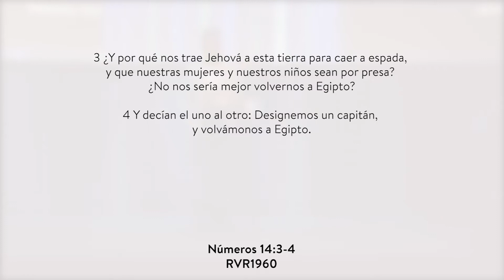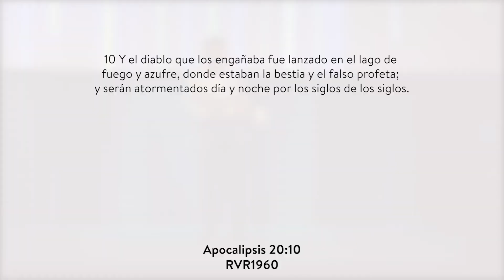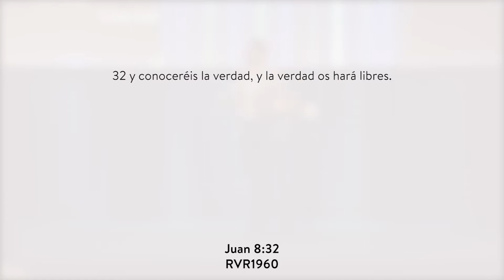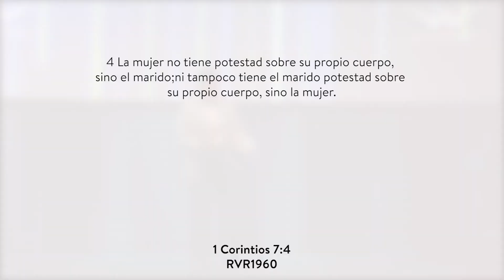Marco Lira - Identificando la Manipulación / Amistad Cristiana Manzanillo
te invitamos a compartir nuestro contenido para que mas personas lo conozcan